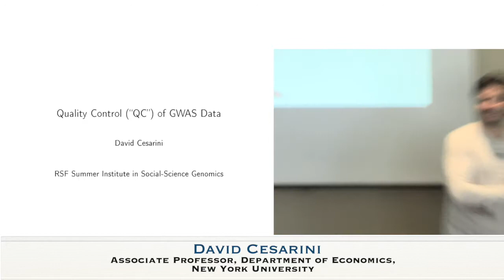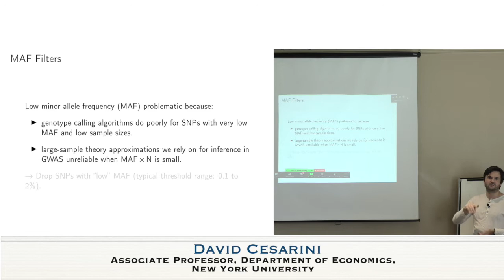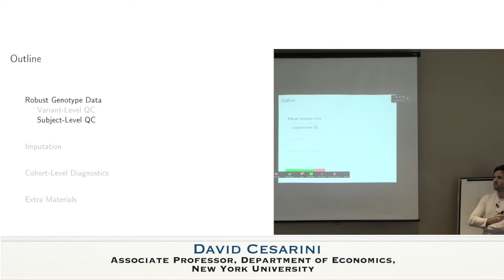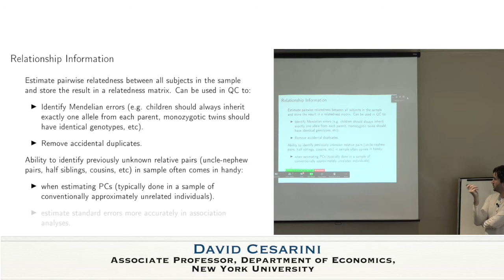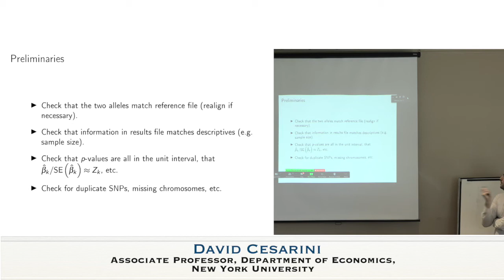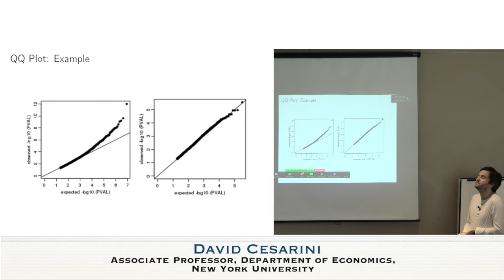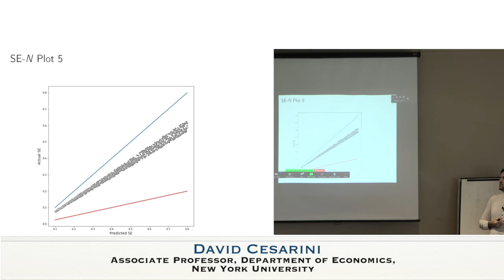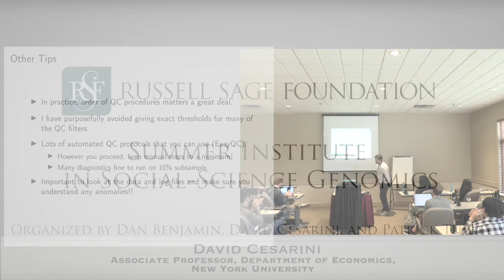13 David Cesarini, Quality Control of GWAS Data